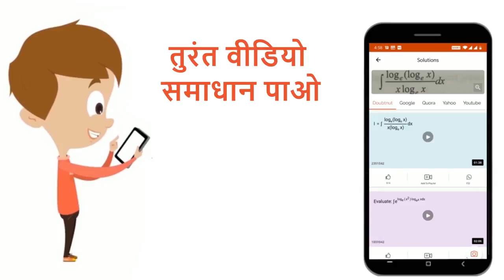धातुकीदो विशालसमतल प्लेटोंकोएक- दूसरे केसमांतर रखागया है | प्लेटोंकेबीचकीदुरी2 cm है | यदि एकइले...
धातुकीदो विशालसमतल प्लेटोंकोएक- दूसरे केसमांतर रखागया है | प्लेटोंकेबीचकीदुरी2 cm है | यदि एकइलेक्ट्रॉनकोविरामावस्थासेएकप्लेटसेचलकरदूसरीप्लेटतक पहुँचने में2 mu s का समयलगता हो ,तो प्लेटोंकेआंतरिकपृष्ठों परआवेश कापृष्ठ घनत्व ज्ञातकरे |
Class: 12
Subject: PHYSICS
Chapter: विद्युत-क्षेत्र : गॉस का प्रमेय तथा उसके अनुप्रयोग
Board:Bihar Board

👉 Have Any Query? Ask Us.